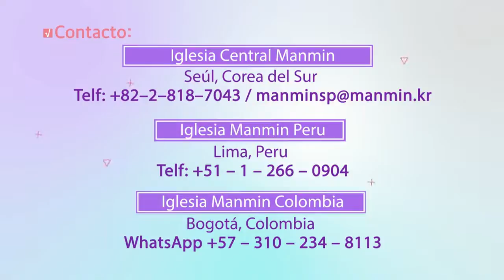5. El Justo por la fe vivirá ☆ Rev. Soojin Lee ☆ Rev. Jaerock Lee